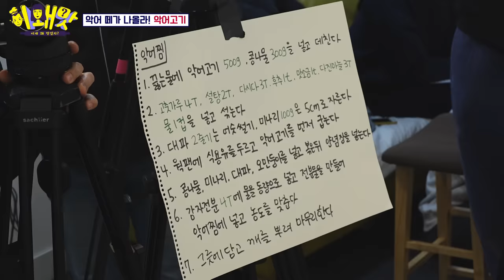(eng)랄랄과 이상준의 한상차림 취식人 = 승우아빠ㅣ 이왜맛 EP14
아바타2 개봉기념 요바타 특집(!?)

완벽한 레시피와 그리고 똥손...

오늘은 이왜맛 하려고 했는데...

맛있는거 먹이려고 했는데...

이 악물고 어거지로 망해버리네...

관전 포인트

1. 이상준 탈주 실패
2. 우리가 게스트를 섭외하는 방식
3. 게스트는 알고 랄랄은 모르는 오늘의 재료
4. 레네기 인형 등장
5. 오늘의 재료 악어
6. 상준과 승빠의 공통점 (이것이 평행이론!?)
7. 오늘은 이게 왜 맛없지
8. 랄랄이 요리하는 오늘의 요리 악어찜
9. 승우아빠의 불쇼
10. 내면에서 외면으로 나와버린 작은 악마
11. 어슷썰기 쉽지 않다
12. 미디어가 만든 괴물 '랄랄'

이왜맛에서만 볼 수 있는 특별한 재료들로 재탄생한 음식들!
🔥 Full 영상은 “바바요” 어플 깔고 = [이왜맛] GOGO링~!!

🔔 매주 토요일 오전 10시 바바요 선공개 !